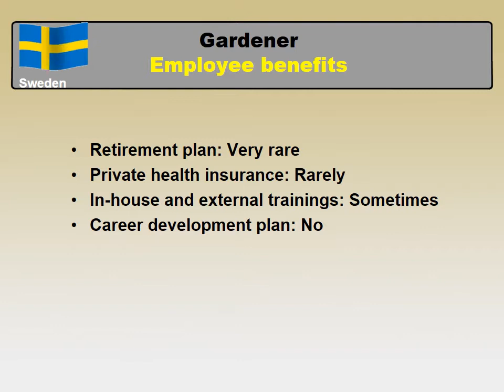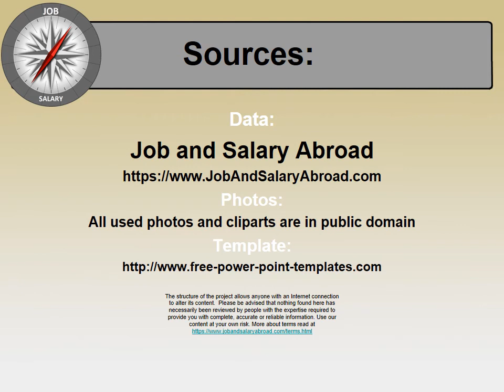Gardener Job and Salary in Sweden - Jobs and Wages in Sweden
What wage / salary does Gardener make in Sweden?
How to find a job as Gardener in Sweden?

Average monthly salary in Sweden and medium monthly salary for Gardener in Sweden comparison.

Gardener job
Skill and qualification requirements for Gardener in Sweden
Paid leave system and Working days/hours in Sweden
Employee benefits for a Gardener in Sweden
Job types (Types of employment) for Gardener
The most common places to find a job in Sweden

The largest number of foreign-born employees residing in Sweden come from Finland, Iraq, the former Yugoslavia (Serbia, Bosnia, Croatia, Slovenia, North Macedonia and Montenegro), Poland, Iran, Germany, Turkey and Syria.